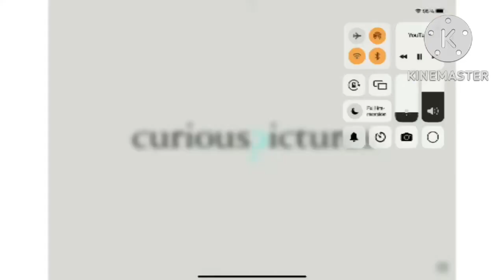Alphabet lore show reboot season 2 ending RARE